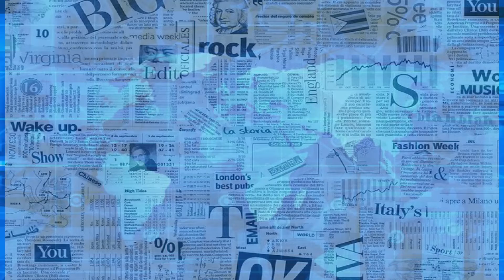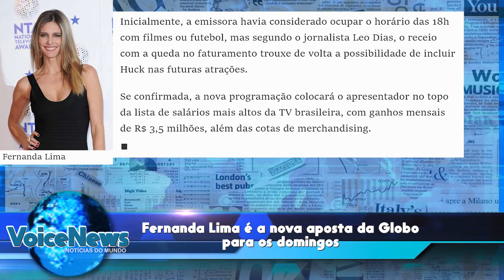Fernanda Lima é a nova aposta da Globo para os domingos.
Fernanda Lima é mais um dos nomes cotados para substituir Fausto Silva nos domingos da Globo.